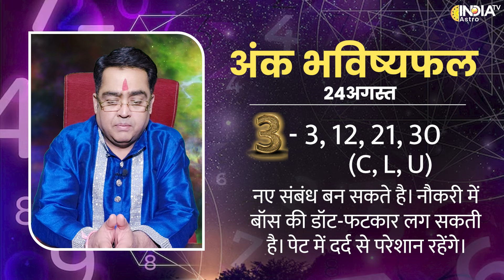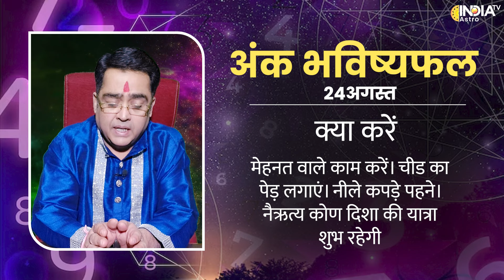Ank Shastra Aug 24: अंक भविष्यफल मूलांक 1 से लेकर 9 तक का भाग्य, जानिए Kamal Nandlal से | Astrology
अंकज्योतिष किसी के जीवन में संख्याओं का अध्ययन है। किसी व्यक्ति के जीवन काल में अंक बहुत महत्वपूर्ण भूमिका निभाते हैं। यह न केवल किसी व्यक्ति के मार्ग को आकार देता है बल्कि व्यक्ति को उसके जीवन और दिन में अभूतपूर्व कठिनाइयों से सुरक्षित रहने की भविष्यवाणी और चेतावनी भी देता है। अंकज्योतिष पढ़ने में बहुत सारी गहन गणनाएँ शामिल होती हैं।